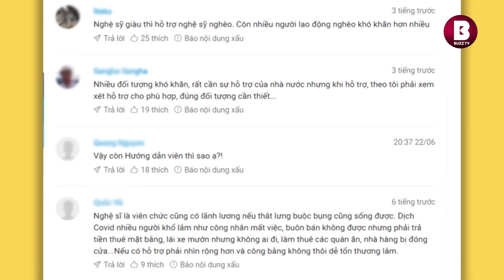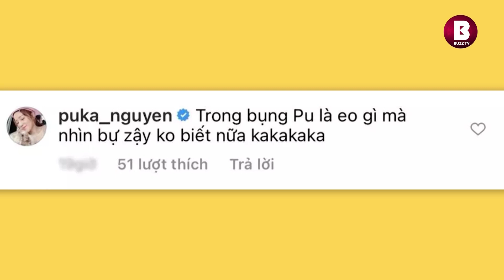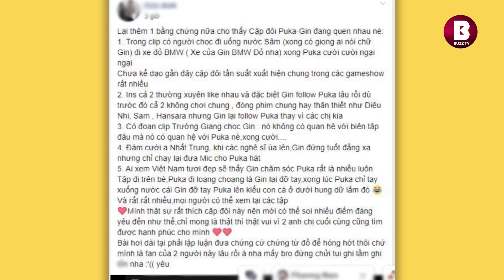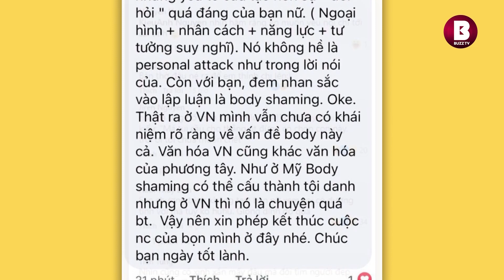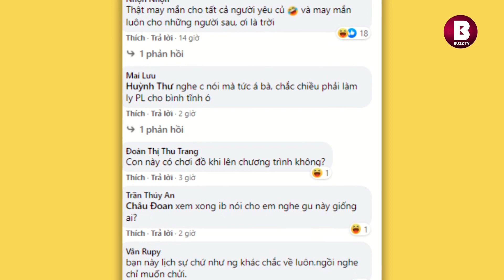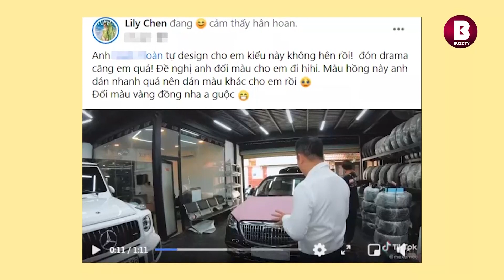Tranh cãi đề xuất hỗ trợ NS bị ảnh hưởng Covid-19 l Bị đồn có thai với Gin Tuấn Kiệt, Puka lên tiếng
Tin tức tổng hợp ngày 23/06: Tranh cãi đề xuất hỗ trợ nghệ sĩ bị ảnh hưởng Covid-19 l Puka lên tiếng về tin đồn có thai với Gin Tuấn Kiệt

- Tranh cãi đề xuất hỗ trợ nghệ sĩ bị ảnh hưởng Covid-19
- Puka lên tiếng về tin đồn có thai với Gin Tuấn Kiệt
- 'Gây bão' vì đòi bạn trai cho tiền, cô gái bị chỉ trích nặng nề
- Lily Chen nói gì về drama “chung bồ” với Ngọc Trinh?